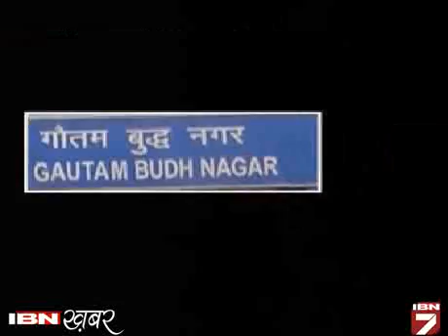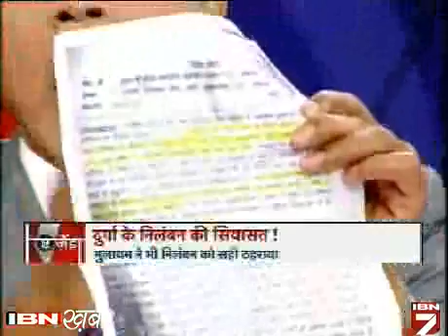Agenda: kya durga ka nilamban siyasat mein ulajh gaya hai? (Part-1)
आईएएस दुर्गा का निलंबन सियासी रस्साकशी का मुद्दा बन गया है। अखिलेश सरकार ने निलंबन को नाक का सवाल बना लिया है। सोनिया गांधी की चिट्ठी के बाद समाजवादी पार्टी का रुख और आक्रामक है। समाजवादी पार्टी के नेता रामगोपाल यादव ने तो यहां तक कह डाला कि यूपी केंद्र के अफसरों के बिना भी प्रशासन चलाने को तैयार है।